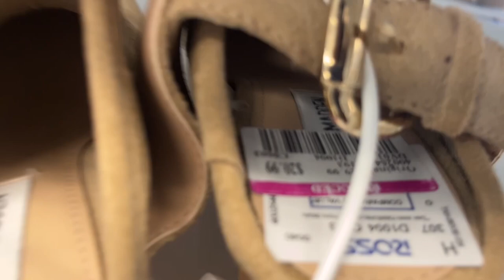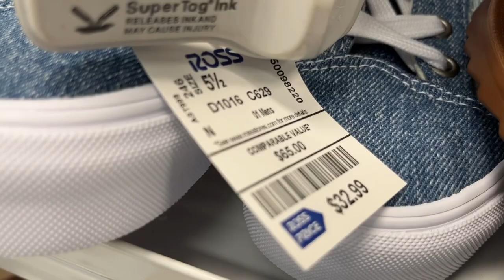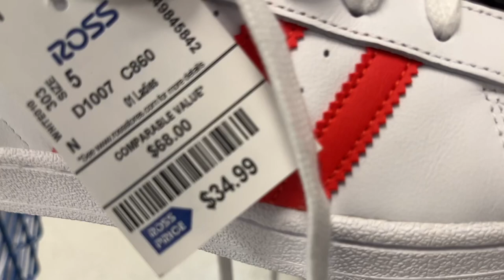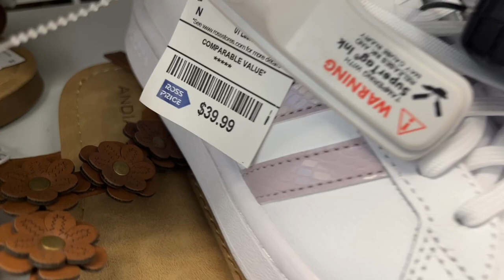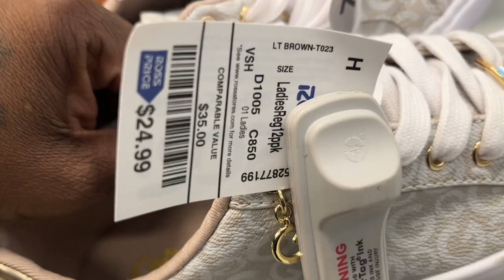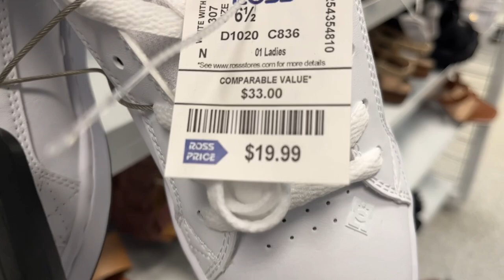2023 Ross Hot Designer Shoes *New Spring Sandals